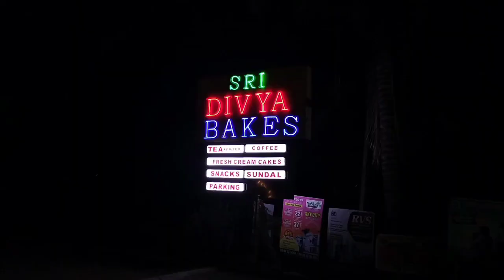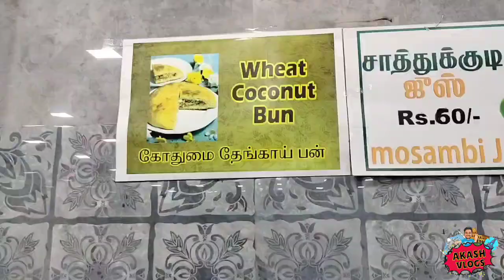Sri Divya Bakes Coimbatore😋